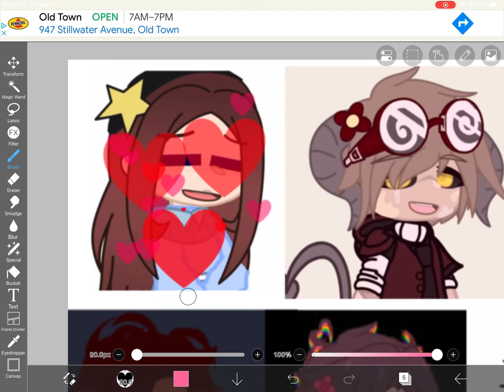Hearts for my favs||Trend?||Gachatubers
People in the video:
(Go sub to all)
@•Casual Bongos ツ
(I will take any of these down if you guys want)